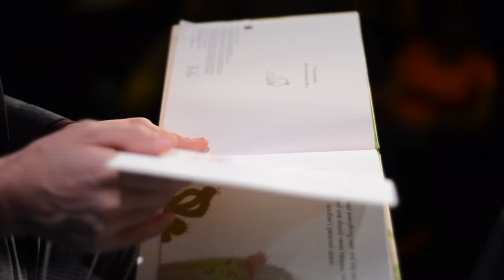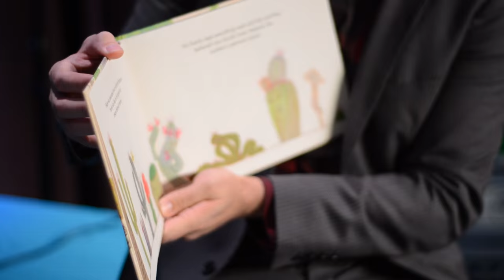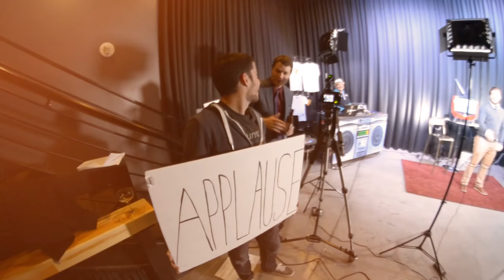Ep 138 (ft. Chris Jackson)